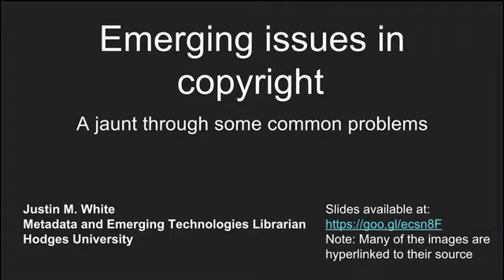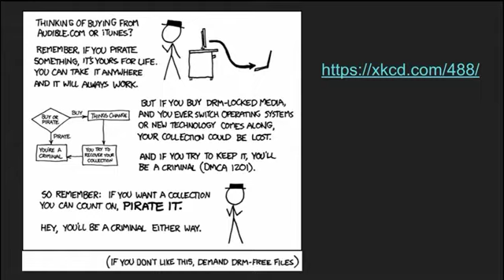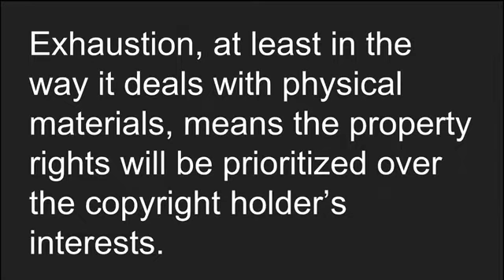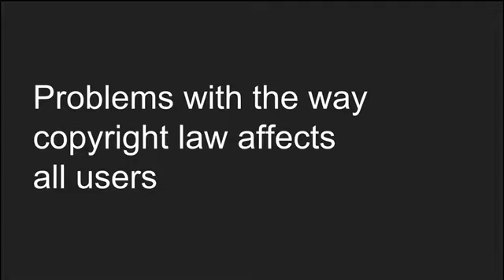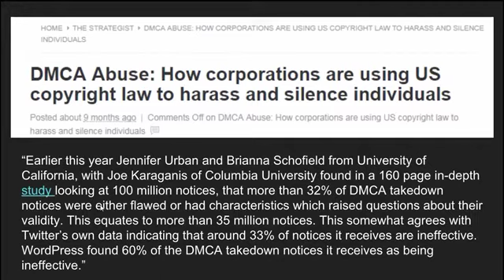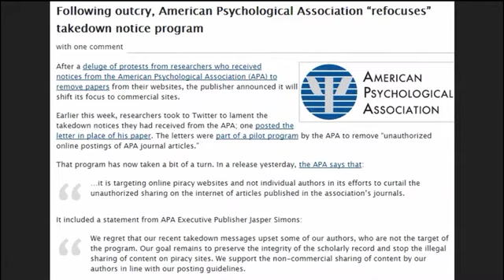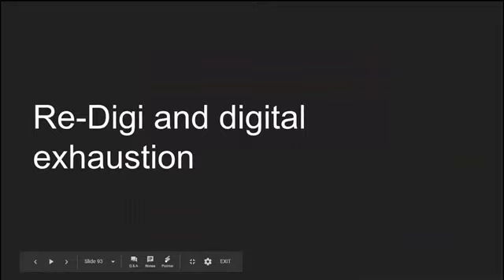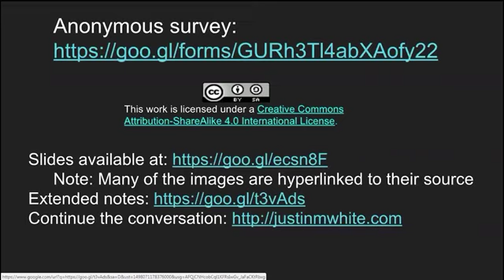Emerging Issues in Copyright: A Jaunt Through Some Common Problems [CC]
There are no easy solutions, but it’s important to understand the questions. It will touch on how various economies intersect, such as the prestige economy of academic publishing vs. the economics of plenty. Obscure journals no longer need Elsevier to stay afloat, they only need institutional support, a website, and a good sitemap that can be indexed by Google. Optionally, these journals can also publish in platforms like Scholar Commons (bepress), and again have their metadata immediately indexed by Google Scholar. Open Educational Resources and the textbook industry will come up, along with the non-academic topics of artistic creation in platforms that are constantly policed by our copyright laws. The primary purpose of the webinar will be to give librarians some food for thought: a few cautionary tales from the world of copyright, and perhaps a few ideas to act upon. Recommended for anyone who enjoyed the book The Inevitable: Understanding the 12 Technological Forces That Will Shape Our Future (2016).

About the presenter:
Justin goes on rants about copyright law, sometimes even in publications! Otherwise, he spends his time working on local history, academic publishing promotion, and hanging out with a roommate bunny named Blue.